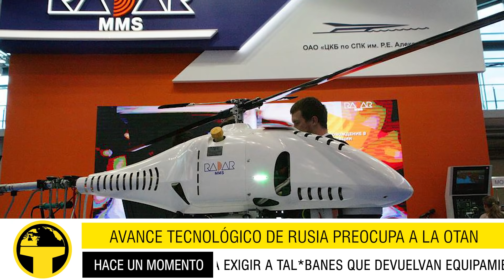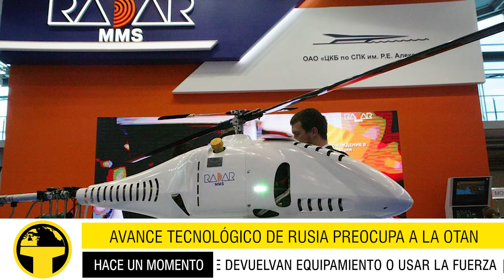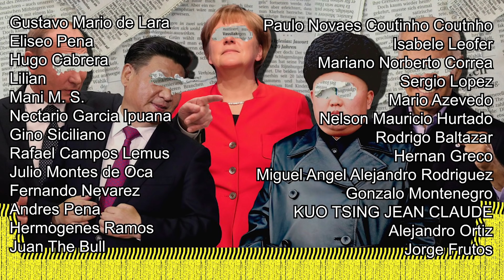COLOSAL AVANCE TECNOLÓGICO DE RUSIA PREOCUPA A OCCIDENTE